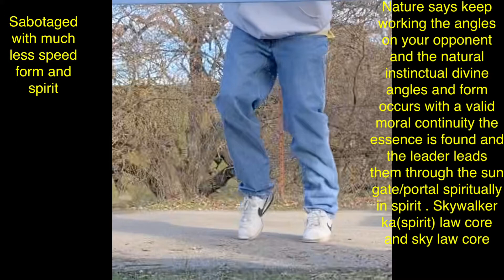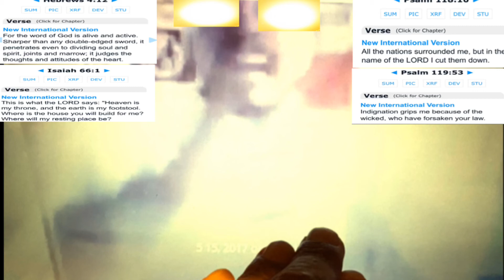Now some sabotaged pix Falcon son of the leopard sabotaged skywalking to outmaneuver sensitive